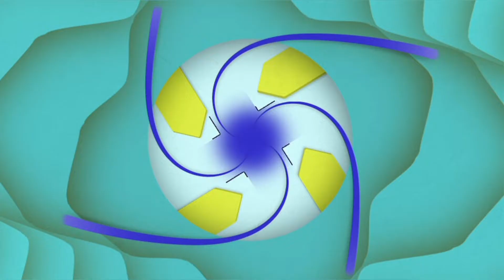Disney XD Extreme